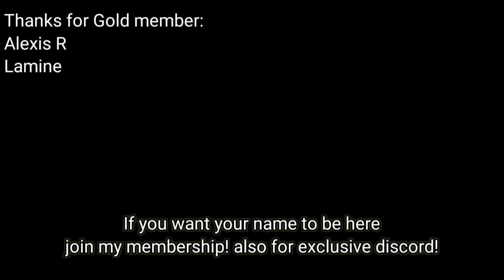Saint Seiya: Awakening (KOTZ) - Evil Saga in Current PvP Meta! Fast Win Lineup Combo!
I'm just showing evil Saga in Current PvP Meta~

My Discord Server:
Facebook: Arewzo friend before message)